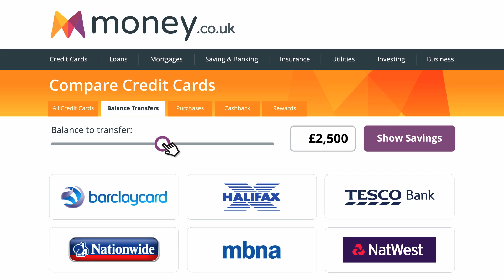money.co.uk TV commercial - move with money - Dance - 30 seconds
This is the second TV commercial for money.co.uk, as part of the 'move with money' campaign - launched March 2015.